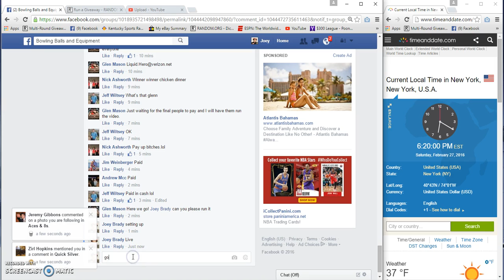Glen Masons 2 Winner Pick your BB